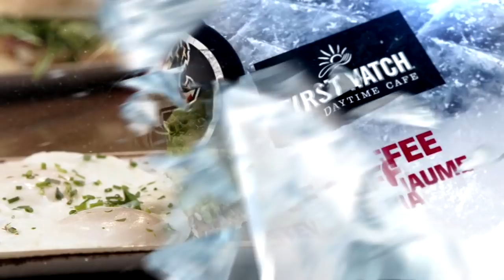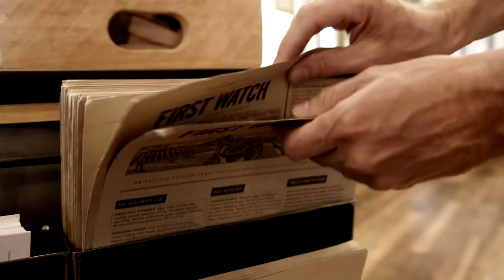Cup of Coffee with Steve Berthiaume: Rick Tocchet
In the first-ever NHL episode of "Cup of Coffee with Steve Berthiaume," Steve has an early AM breakfast with Coyotes coach (and kale eater/drinker) Rick Tocchet at First Watch.